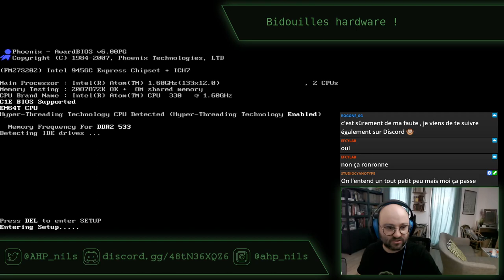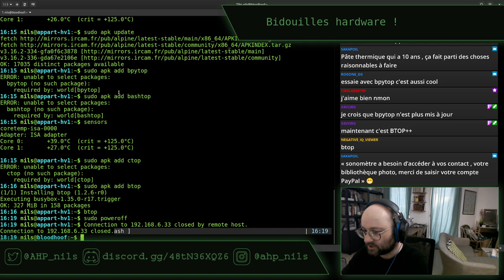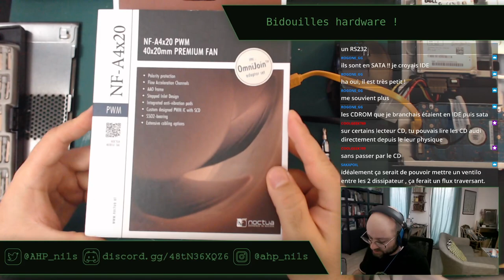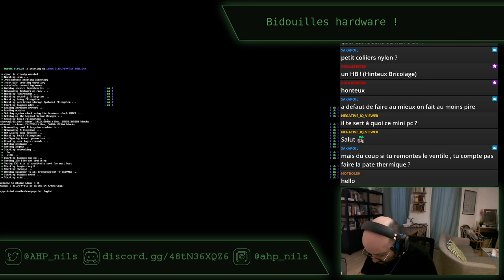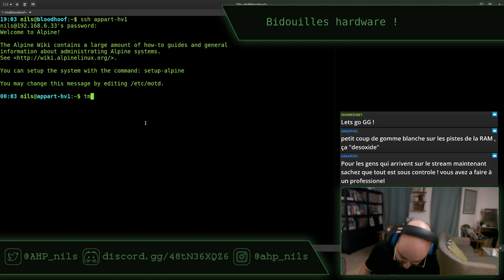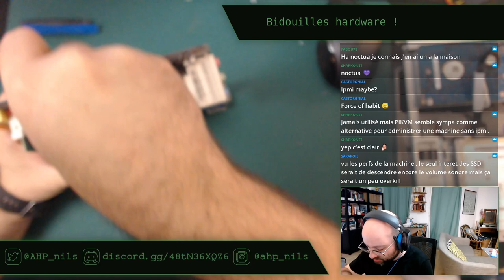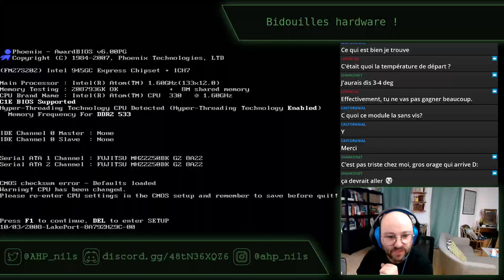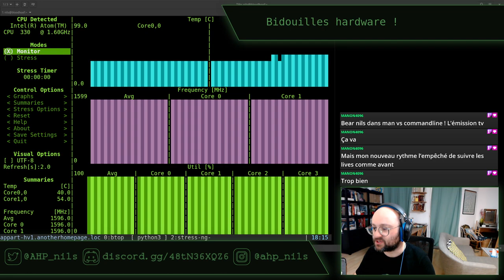Bidouilles hardware - stream du 23 octobre 2022